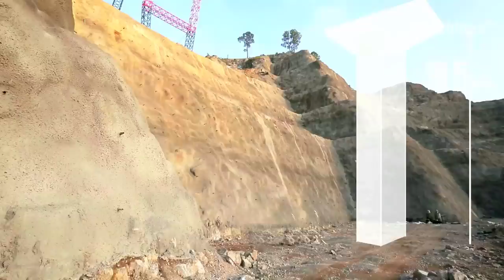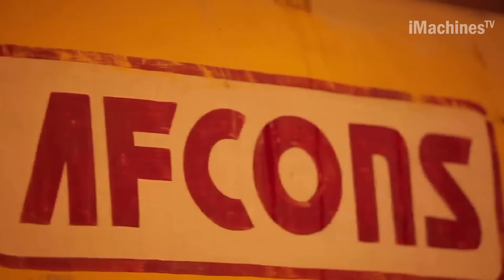India's amazingly huge construction projects have taken the world by surprise.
0:06. The Chenab Bridge Construction Process
7:00. The Jammu Udhampur Highway Construction Process
14:38. The KRCL Tunneling Construction Process